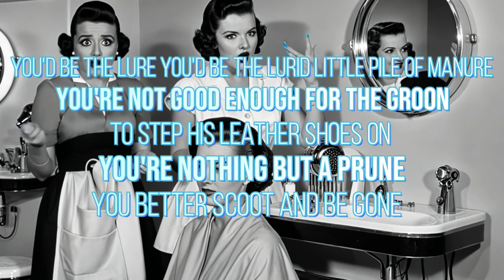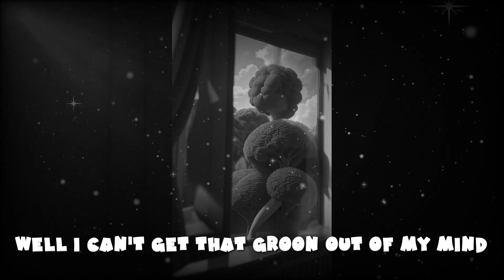When The Groon Comes To Town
The Groon tours in his big green bus bringing a special kind of song and dance show to the heartland of America. The ladies swoon for the Groon, and the men folk don't like it. What can you do? Enjoy the cruciferous retro rock opera: "Son Of A Groon" - join the party